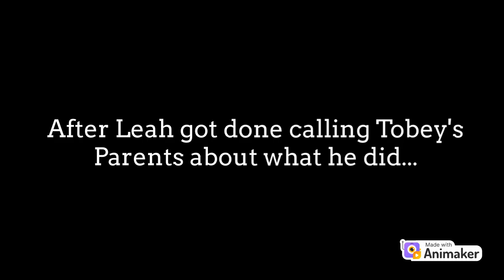Tobey McCallister III Disrespects Leah And Gets Grounded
Requested by Gryzule Wolfbon リング